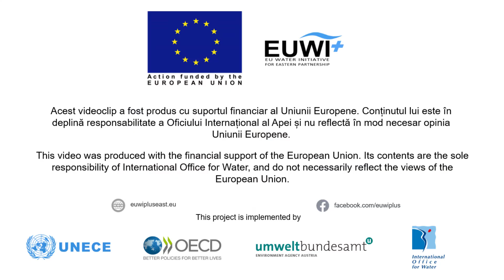Moldova : I cleaned - your turn 2018 (Ro)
This video was realised with the financial support of the European Union in the framework of the European Union Water Initiative Plus (EUWI+)